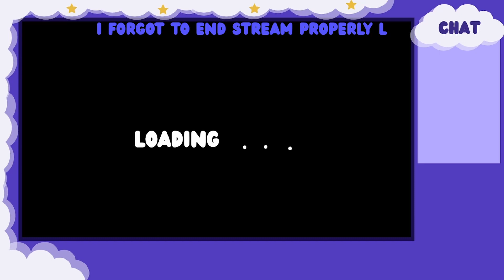spending money and taking slimes (Slime Rancher 2 VOD)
Slime Rancher 2 VOD 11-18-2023

This is from my latest VOD over on my twitch

Hey my name is Silver I use he/they pronouns. I'm mostly chill and I'm here to have fun. Right now my favorite games to play are Slime Rancher 1 and 2 and Minecraft. I stream live on twitch every weekend.

~Socials~